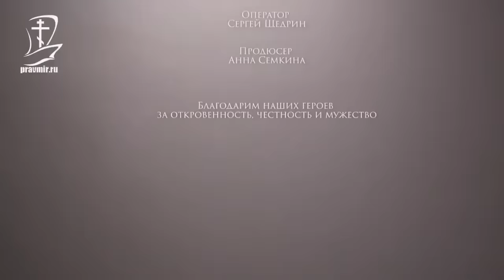Существует ли депрессия? Михаил Казиник о старости, пенсии и как перестать бояться смерти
Михаил Казиник рассуждает на важнейшие темы: существует ли депрессия? О старости, пенсии и как перестать бояться смерти
💬Из РФ поддержать наш канал можно переводом на номер 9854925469

Михаил Казиник — искусствовед, музыкант, писатель, поэт, философ, режиссер, страстный просветитель. Встреча с ним, без преувеличений, буквально переворачивает весь мир - и внутренний и внешний.

0:00 кончается ли жизнь после пенсии
1:35 пенсия в России
2:07 что делают на пенсии шведы
2:40 где деньги пенсионеров?
3:24 переезд пожилой мамы в Швецию. Права и соц. обеспечение
4:00 в школу на пенсии
5:25 как жить дольше
7:05 перепрограммировать сознание
8:50 выйти на пенсию - начать новую жизнь
9:30 как не бояться смерти
10:10 какая пенсия в Швеции
11:00 чем наполнить жизнь на пенсии
12:30 как начать день на пенсии
13:10 как изгнать болезни
15:00 признак старения
15:25 любопытство к смерти
16:02 где начинается небо
16:55 как прожить жизнь